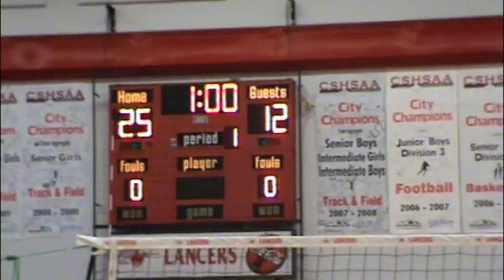Dr. EP Scarlett Provincials 2011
ep scarlett senior boys provincials - highlights from the semi's and finals November 2011